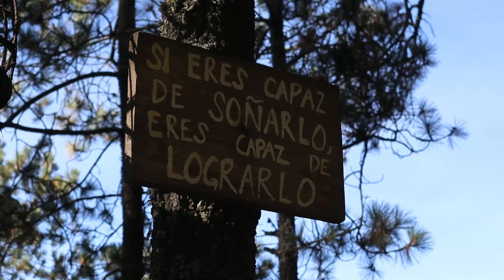Aldea PACHAMAMA - Casa del árbol frente al volcan Popocatepetl - lugares mágicos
📛 📛   A D V E R T E N C I A   📛 📛

Después de una buena acampada es divertido conocer nuevos sitios y nada como dormir en una casa del árbol frente a los volcanes

💹QUIERES INICIAR EL CAMINO AL ÉXITO

El mejor canal para desarrollar tus habilidades del éxito, para triunfar en la vida

🈯Videos relacionados

ABURRIDO EN tu camino al trabajo o escuela, Diviértete y continúa tu camino al éxito con nuestro contenido para llevar 💪💪

ES GRATIS 😁😁

¿Eres NACO o chingón? quieres describirlo, escucha el podcast "el que con mexas anda" 💪💪🇲🇽🇲🇽